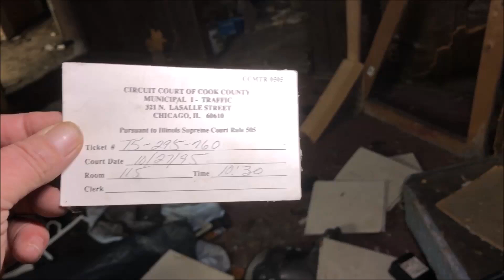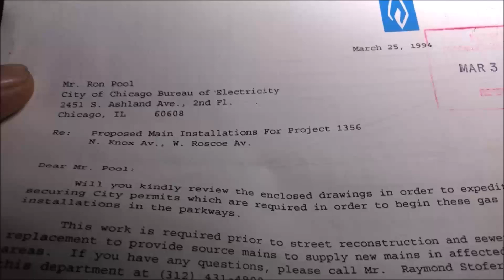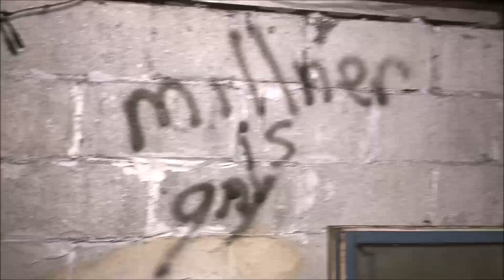The "Deserted" Party House in Gary, Indiana